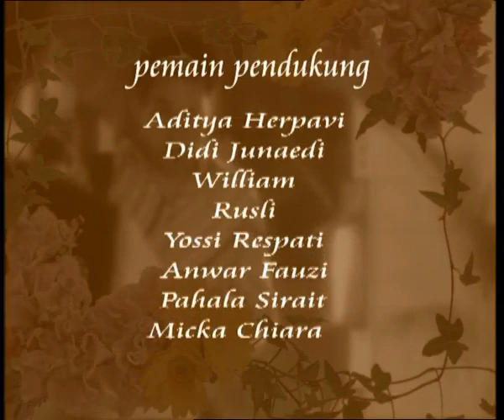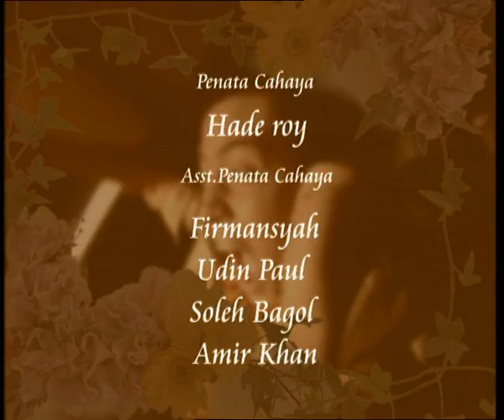DIA - 2003 | Episode 74